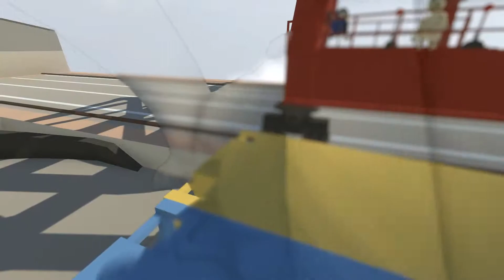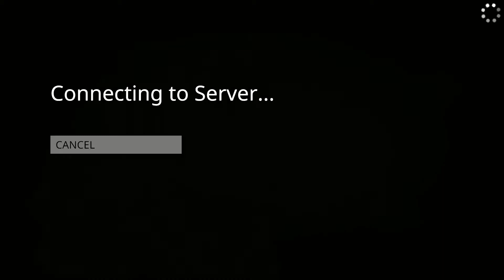Let's Play Human Fall Flat 🎮 PART 6 ✔️ Scrapyard Plays (ft. M Cray Gaming & ElleEhmTea)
Hey everyone! Josh here with Scrapyard Plays! Today we're with my wife, ElleEhmTea, and brother, M Cray Gaming(@mcraygaming) and we're playing this crazy game! Come join the fun!

Human Fall Flat multiplayer coop gameplay!

☑️ 1000
☑️ 2000
☑️ 3000
☑️ 4000
☑️ 5000
🔲 6000

►INFO AND STUFF ▼

► My Equipment ▼

Panasonic Lumix G7 DSLR
Panasonic 20mm f1.7 Lens
Shure SM58 Microphone
Scarlett 2i4 USB Interface
Noble Hero Red/Black Chair
Ryzen 1800X Processor
Gigabyte K7 Gaming Motherboard
Corsair Vengeance 32GB RAM
Zotac GTX 1060 6GB
Razer Naga Mouse
Hyper X Alloy FPS Keyboard

► MUSIC ▼
🎵 Artist: Nicolai Heidlas
🎶 Song: Impressive Deals
🎵 Artist: Alan Walker